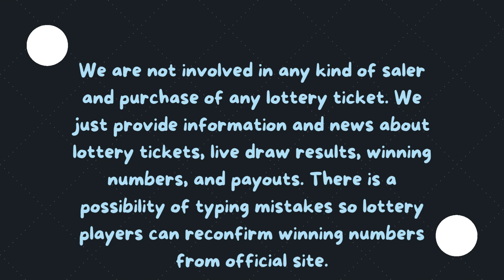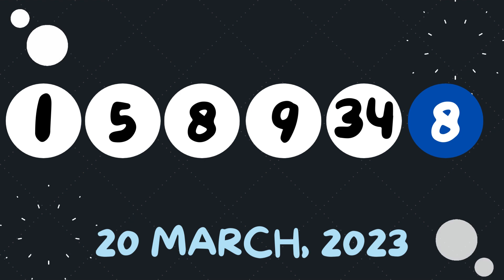Tennessee Evening Lottery Drawing Results - 22 Mar, 2023 - Cash 3- Cash 4- Daily Jackpot - Powerball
Today March 22, 2023, Find here uploaded Tennessee Lottery Results, Top payouts, and winning numbers for today and past 30 days in this video. These Tennessee Lotteries are drawn at day, midday, and morning, evening timings.

The Tennessee Lottery live draw results are released in Midday daily at 12:28 p.m., CT. by The Tennessee Education Lottery Corporation (TELC).
Find in this post Cash 3 Morning, Cash 3 Midday, Cash 3 Evening, Cash 4 Morning, Cash 4 Midday, Cash 4 Morning, Tennessee Cash, Powerball, Mega Millions, Lotto America and Cash4Life live drawing lottery results, jackpot prizes and winning numbers for today March 22, 2023, past 30 days.

1. TN Cash 3 Morning Winning Numbers
2. TN Cash 3 Midday Winning Numbers
3. TN Cash 3 Evening Winning Numbers
4. TN Cash 4 Morning Winning Numbers
5. TN Cash 4 Midday Winning Numbers
6. TN Cash 4 Evening Winning Numbers
7. TN Tennessee Cash Winning Numbers
8. TN Powerball Winning Numbers
9. TN Mega Millions Winning Numbers
10. TN Lotto America Winning Numbers
11. TN Cash4Life Winning Numbers

Important Note: For getting Quick and fast Tennessee Midday lottery live draw results, winning numbers, payouts, and news.